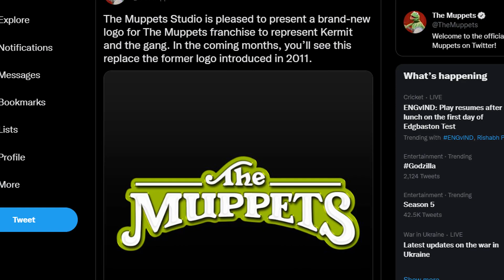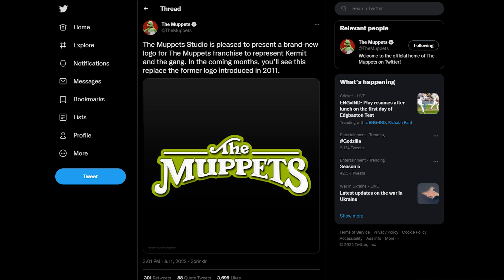Disney Has Rebranded The Muppets! | Some Boi Online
The Muppets franchise has just received a brand new logo, replacing the previous iteration from the 2011 movie. Is this a hint that new projects are coming soon?